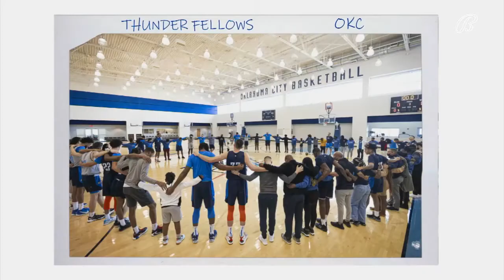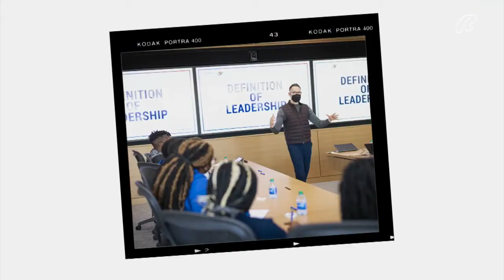Thunder Fellows Makes the Trip Into OKC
Thunder Fellows Makes the Trip Into OKC | Thunder Insider